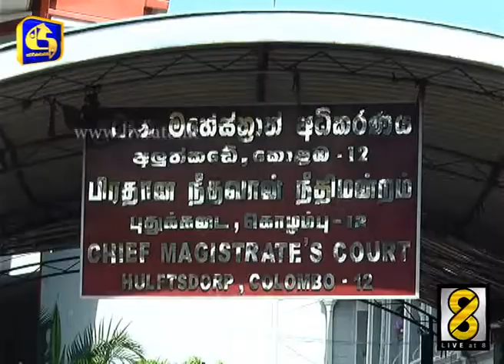මොහොමඩ් මුසම්මිල් ජනාධිපති කොමිසමට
ජාතික නිදහස් පෙරමුණේ මාධ්‍ය ප්‍රකාශක මොහොමඩ් මුසම්මිල් බරපතල වංචා දූෂණ සෙවීමේ ජනාධිපති කොමිසම වෙත කැඳවා තිබෙනවා.

පසුගිය සමයේ රාජ්‍ය ඉංජිනේරු සංස්ථාවේ වාහන අවභාවිතයක් සම්බන්ධයෙන් ප්‍රශ්න කිරීම සදහා ඔහු මෙසේ කැදවා ඇති බවයි වාර්තා වන්නේ.